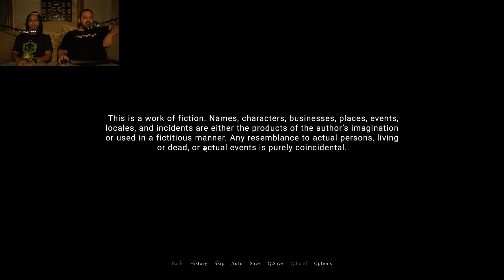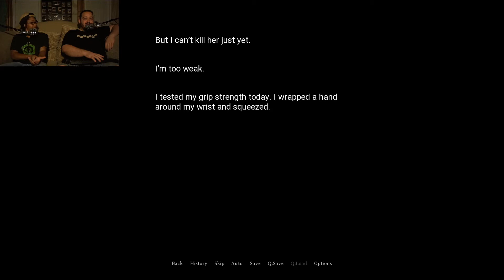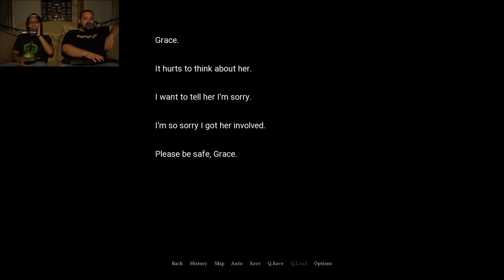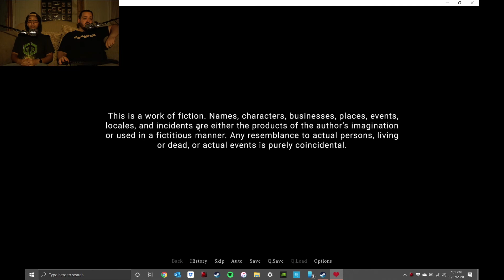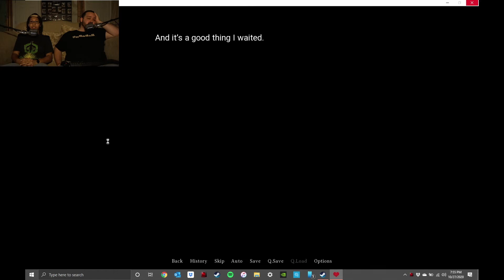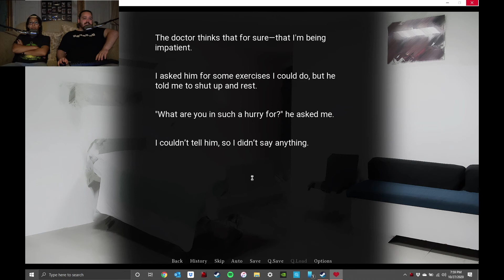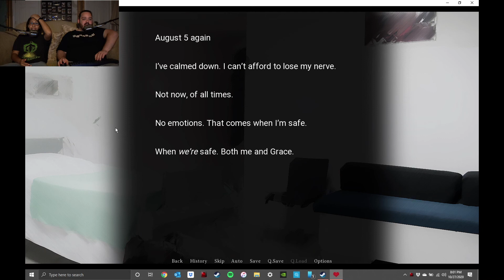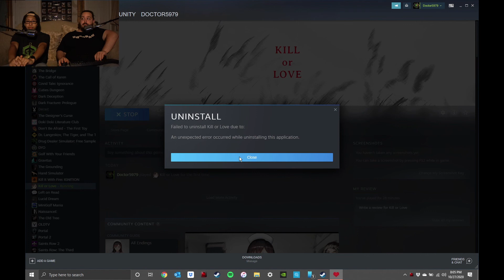Mental Breakdown || Kill or Love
Episode 5 of our week of spooky games
This one is more like torture for us than scary

Support us!

00:00 skeleton dance - Youtube audio library